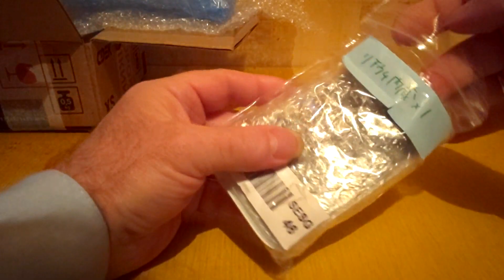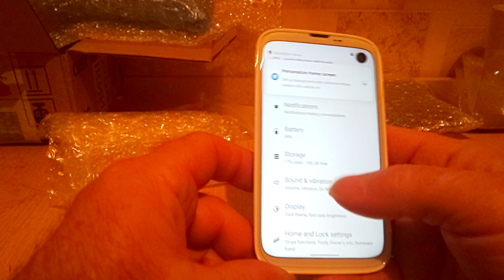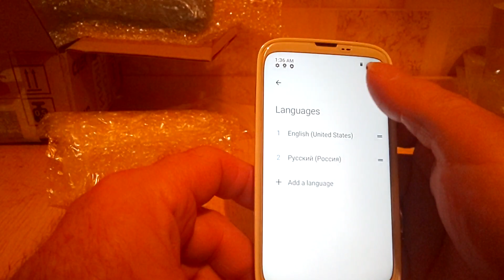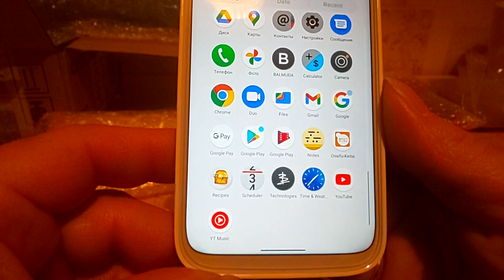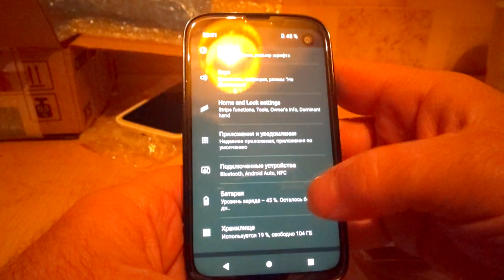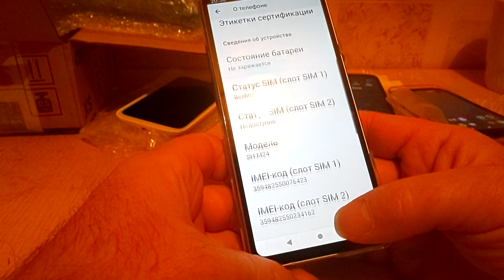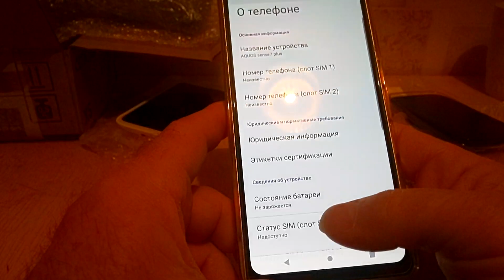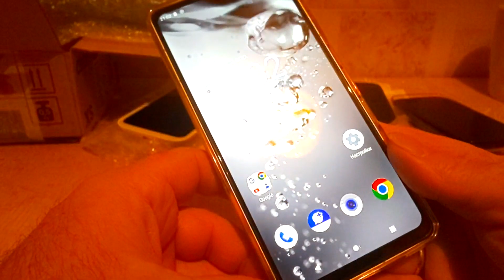balmuda Посылка из Японии.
Приехал телефон Balmuda Х01A. Возможно заказать такую версию телефона, за очень хорошую цену. Продаю два черных телефона.